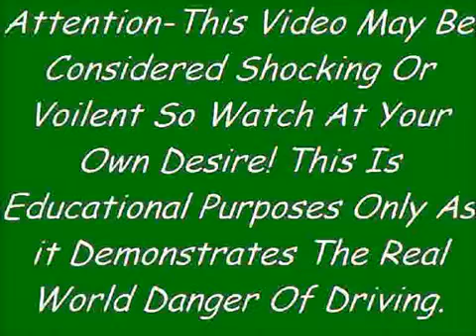Smashing Truck Crashes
Smashing Truck Crashes Captured On Dash Cam.This Is The Video Of Dash Cam Footage Of Smashing Truck Crashes,Truck Accidents,Truck Accidents Compilation.Note-This Is Educational Purpose Only.Drive Safe & Slowly,Always Obey Traffic Rules.